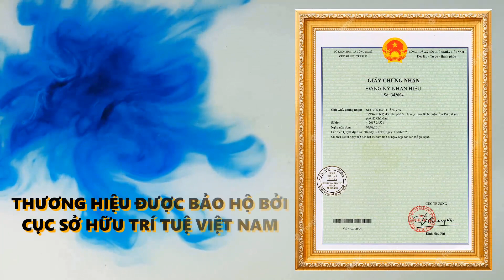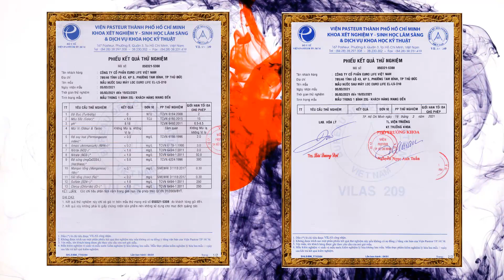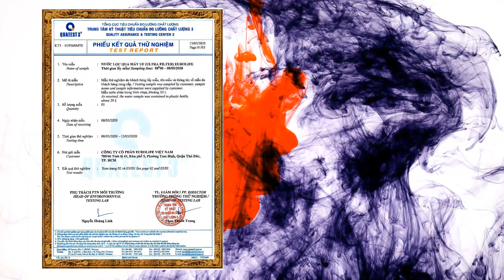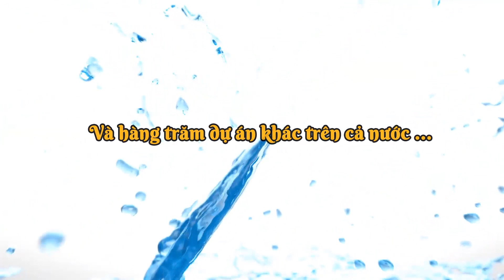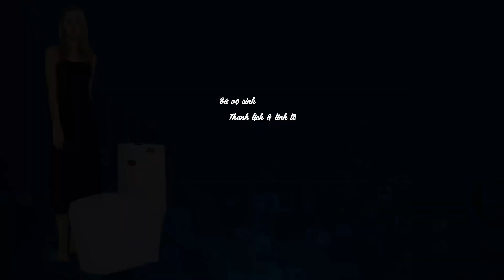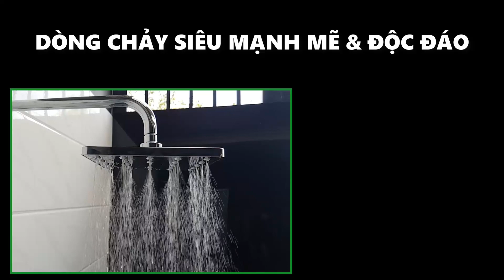Bộ đài sen, tay sen thay thế cho cây sen. Dòng chảy siêu mạnh mẽ với thiết kế độc quyền từ Eurolife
Link mua sản phẩm trực tiếp từ công ty :
Tròn :
Điện thoại : 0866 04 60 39 – 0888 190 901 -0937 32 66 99 ( Zalo, Viber )
Chi nhánh Bình Dương : Lô G2 Ô 32, KDC Vĩnh Phú 1, Tp. Thuận An, Bình Dương
Điện thoại : 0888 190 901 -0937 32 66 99 ( Zalo, Viber )